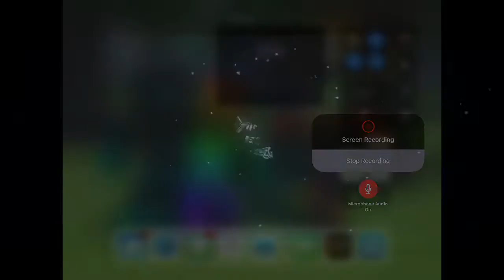Minecraft Story Mode Season 1: Ender Con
I made it to Ender Con